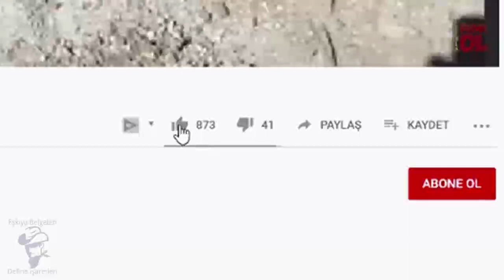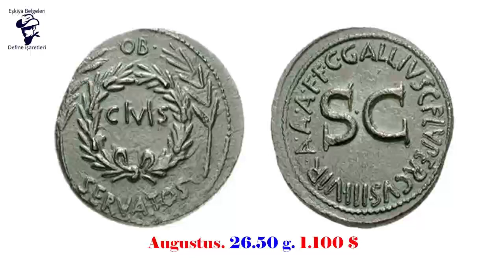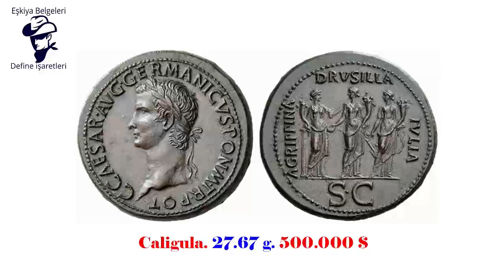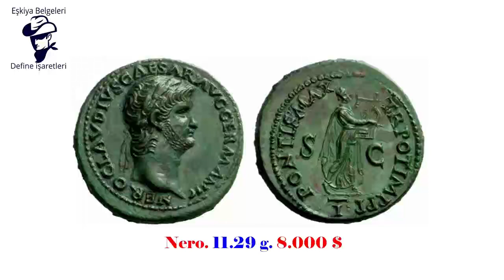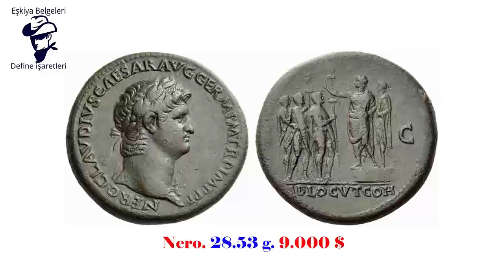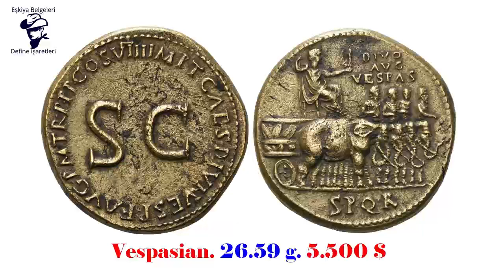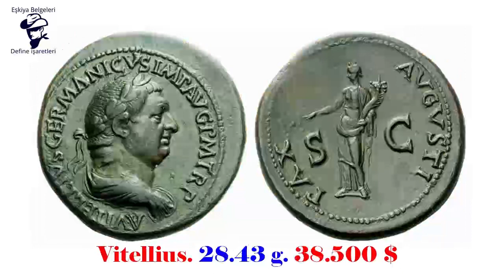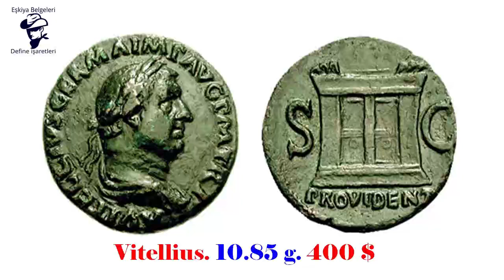En Değerli Roma Bronz Sikkeleri ve Fiyatları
En değerli roma bronz sikkeleri ve fiyatları! Fiyatları ne kadar? Hazine define olarak değeri var mı? İşte size bizans bronz sikkeleri ve fiyatları.